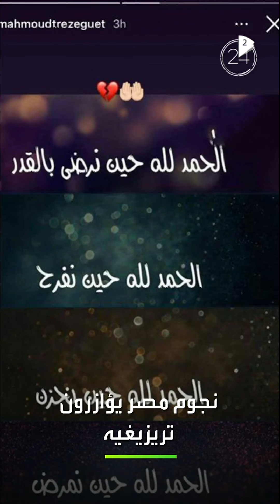أخبار الرياضة في دقيقتين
‏🇬🇧 شارات سوداء ودقائق صمت في الملاعب الإنكليزية
‏🇪🇬 نجوم مصر يدعمون تريزيغيه
‏🇪🇸 أصداء الكلاسيكو الإسباني

ـــــــــــــــــــــــــــــــــــــــــــــــــــــــــــــــــــــــــــــــــــــــــــــــــــــــــــــــــــــــــــــــــــــ
تيلغرام
تفاعلكم
صباح العربية
بانوراما
العربية الليلة
العربية مباشر
بث مباشر قناة العربية
Live Alarabiya
متابعة البث الحي لقناة العربية
Alarabiya Live